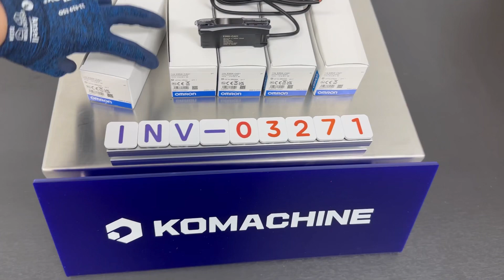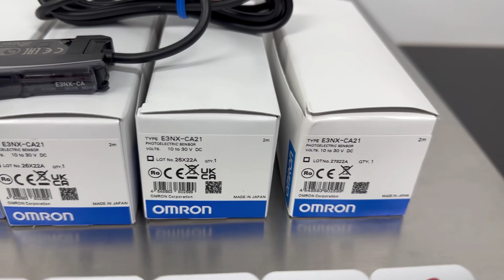OMRON / Fiber Optic Sensor (E3NX-CA21 2M) / INV-03271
[Transaciton Summary]
① Product (Model Number): Fiber Optic Sensor (E3NX-CA21 2M)
② Manufacturer: OMRON